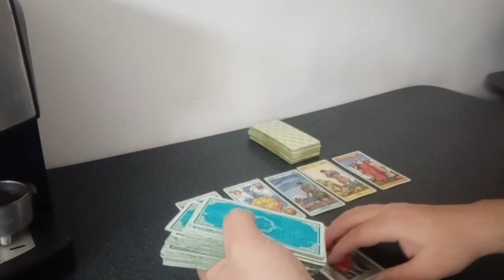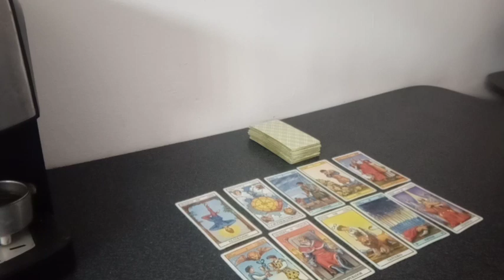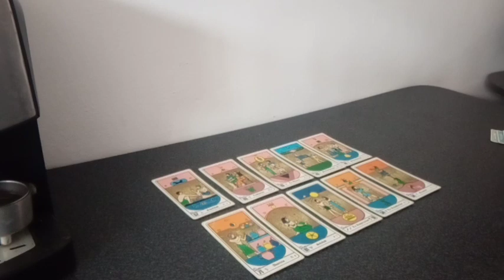Predicción Tigre vs San Lorenzo Fecha N° 6 Copa de la Liga Argentina Temporada 2023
Tirada de tarot con cartas Rider y Egipcias para el partido correspondiente a la fecha 6 de la Copa de la Liga Argentina Temporada 2023 que se jugará este próximo domingo 24 de septiembre del 2023